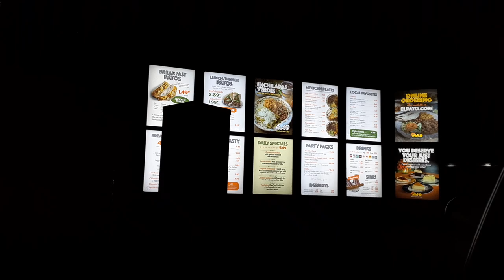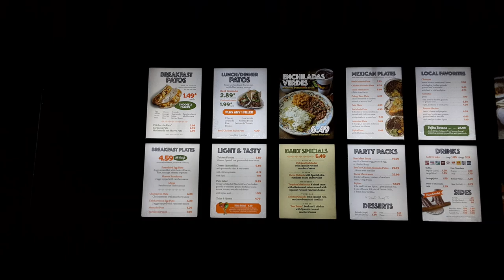el pato the slowest drive through in town